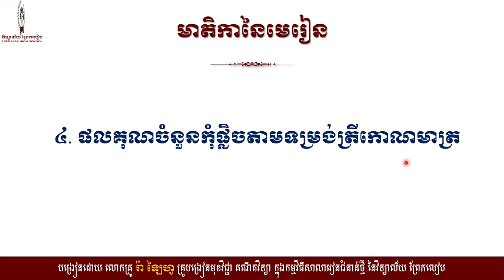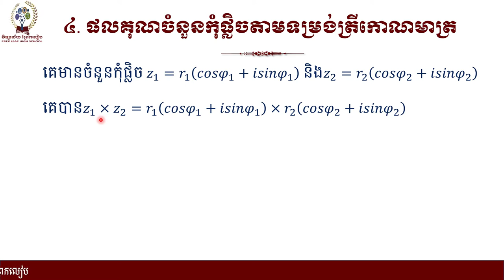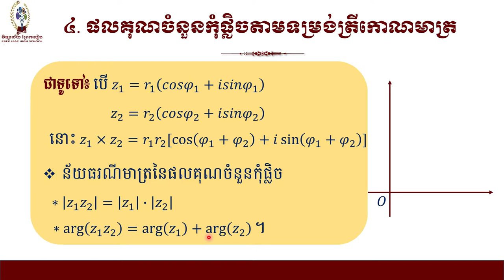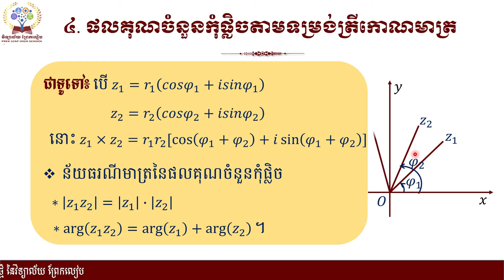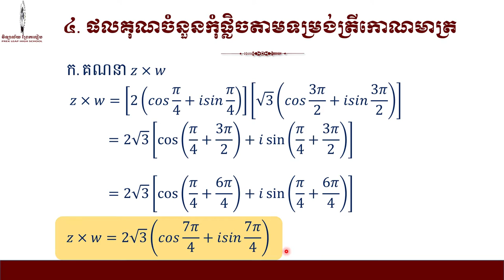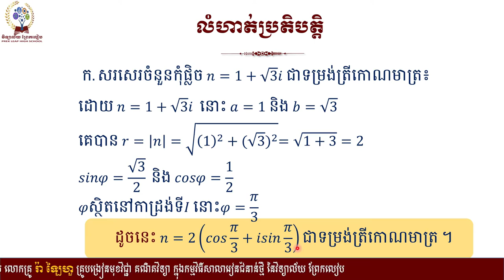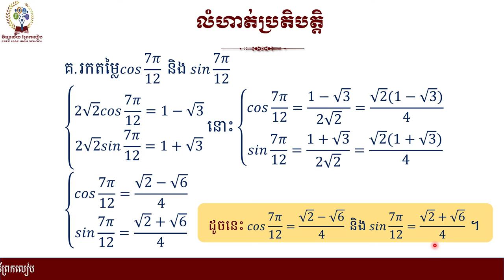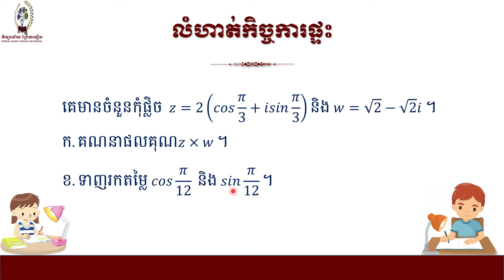# គណិតវិទ្យាថ្នាក់ទី១១ (កម្រិតខ្ពស់) ជំពូកទី៧ ចំនួនកុំផ្លិច# មេរៀនទី២ ចំនួនកុំផ្លិចទម្រង់ពីជគណិត (ត)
# គណិតវិទ្យាថ្នាក់ទី១១ (កម្រិតខ្ពស់)
# ជំពូកទី៧ ចំនួនកុំផ្លិច
# មេរៀនទី២ ចំនួនកុំផ្លិចទម្រង់ពីជគណិត (ត)
 ៤. ផលគុណចំនួនកុំផ្លិចតាមទម្រង់ត្រីកោណមាត្រ
# បង្រៀនដោយ លោកគ្រូ រ៉ា ឡៃហួ
# សហការរៀបចំដោយ លោកគ្រូ អ៉ឹង សំណាង និង លោកគ្រូ រ័ត្ន ឆនបុត្រ